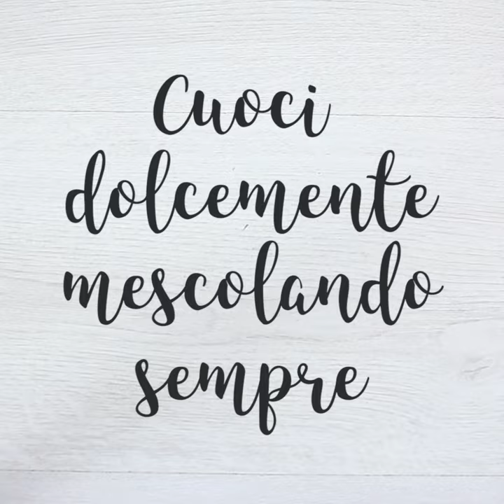3 DOLCI CON LA NOCCIOLATA SENZA COTTURA IN FORNO | BUONISSIMI e SEMPLICI DA REALIZZARE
😀  LEGGIMI 😀 Clicca su ⬇"Mostra Altro"⬇
Ciao ragazzi, nuovo video! Oggi 3 dolci golosissimi e davvero buoni da realizzare con la nocciolata! Senza bisogno della cottura in forno!